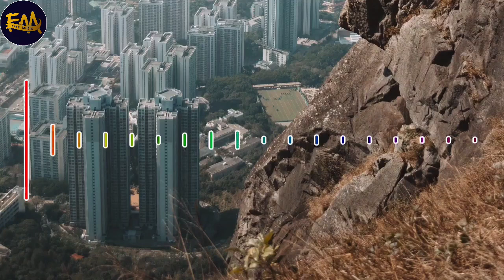(No Copyright) Verse music | Carol Background Music | Free Music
You can use this music free.

FM:Free Music

So,you can use the music in your Youtube videos or anywhere else.

You are free to use this music but, please add this info in your description:

⚠Instructions:

- You must include the full info(given above) in your video description.
- You can NOT re-upload the music on YouTube as your own music.